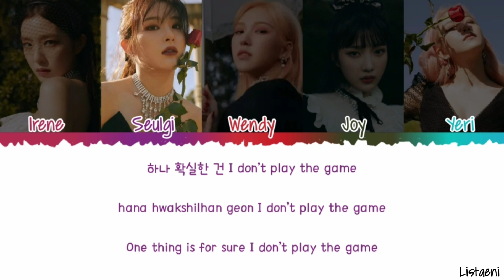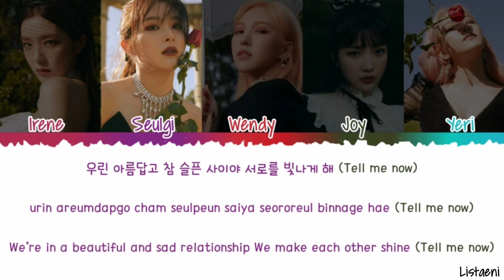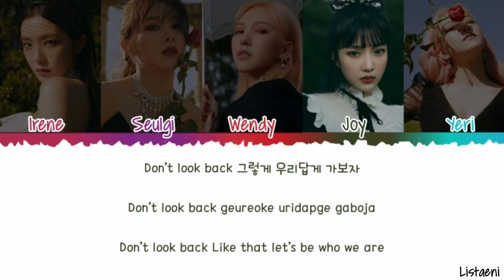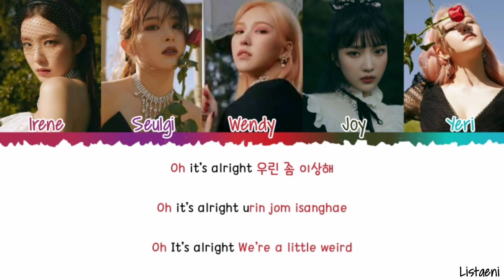RED VELVET (레드벨벳) - 'PSYCHO' Lyrics [Color Coded/Han/Rom/Eng]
• Song:  psycho

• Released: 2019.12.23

• Members: irene,seupgi,wendy,joy, yeri